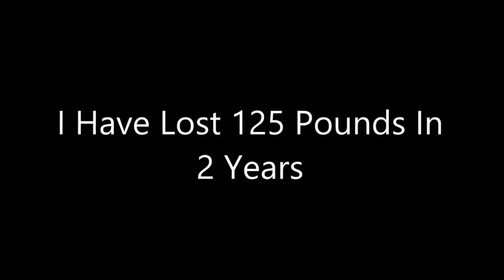Garcinia Cambogia Extract Weight Loss Results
There are many weight reduction supplements in the commercial center, however lamentably the majority of them don't work and some are really hazardous. I have seen one supplement work and it likewise has VERY great logical help behind it. So I need to disclose this supplement to you since I truly do like it.

Researchers are calling it the fresh out of the plastic new progressive fat buster that requires no activity, no eating routine and no exertion. It's called Garcinia Cambogia Extract. Also, clinical investigations demonstrates that it can consume 2 to 3 times more fat contrasted with somebody on eating routine and exercise. This is the most energizing leap forward to characteristic weight reduction to date.

It's a double activity fat buster since it smothers hunger and it keeps fat from being made in the body, and moves it towards glycogen which is really a vitality hotspot for the muscles to consume when you work out.

Garcinia Cambogia Extract obstructs the compound that coverts sugar into fat in your fat cells. Adequately it redirects sugar into vitality.

The vast majority are recently intrigued by observing the numbers go down on the scale, in any case, examines has demonstrated that individuals taking Garginia Cambogia has additionally observed a body creation change. Implying that their fit muscle has expanded while fat and fat cells has diminished. What's more, that is critical on the grounds that muscle consumes around 30 - 40 calories for every day and fat just consumes 3. So in case you're really getting a greater amount of the fit bulk, you're even more a fat busting machine yourself.

A portion of the numerous different advantages incorporate bringing down the anxiety hormone cortisol which causes you lose stomach fat and brings down cholesterol levels. Garcinia Cambogia is additionally extraordinary for enthusiastic eaters since it keeps you more full for more and it builds serotonin levels which hoists your state of mind. I completely suggest Vitruvian Natural Lab's Garcinia Cambogia Extra Strength which you can discover on Amazon. Also, I prescribe you purchase from them on the grounds that their item has other medical advantages too, which is critical to me. So you get thinner, as well as increment general wellbeing change too.

garcinia cambogia remove reactions

garcinia cambogia remove audits

garcinia cambogia remove comes about

garcinia cambogia separate unadulterated

garcinia cambogia separate previously, then after the fact

garcinia cambogia separate reactions

garcinia cambogia separate how to take

gc ex garcinia cambogia separate